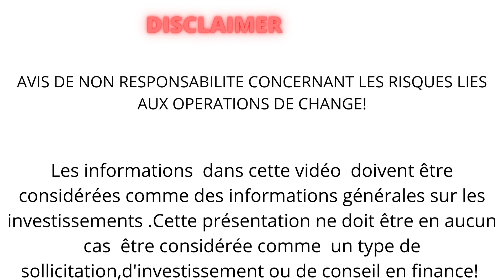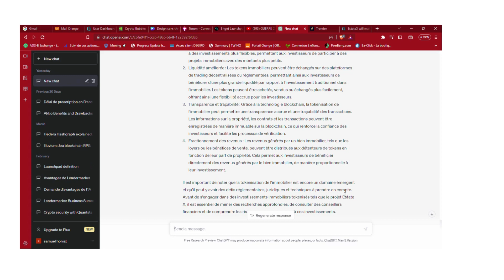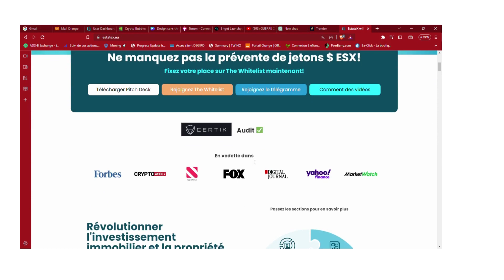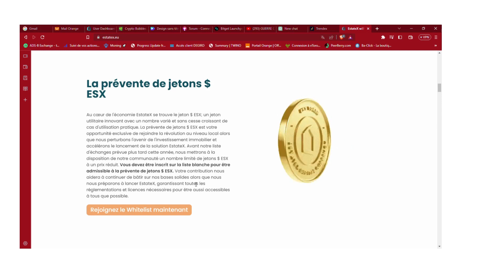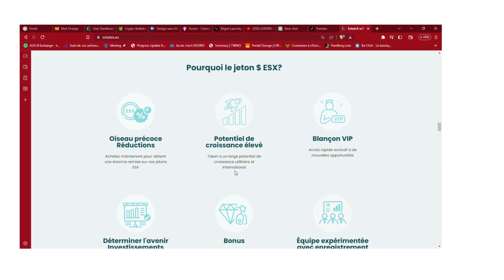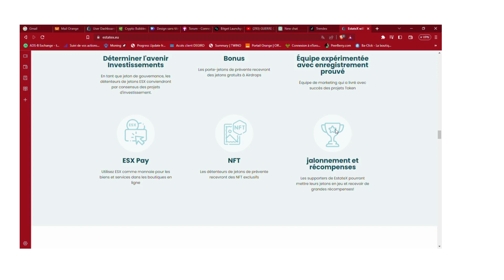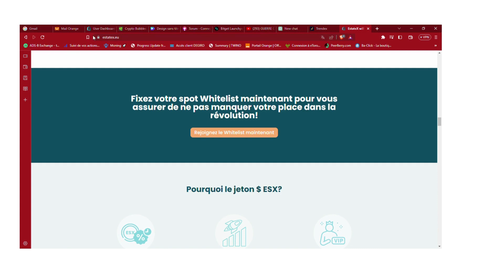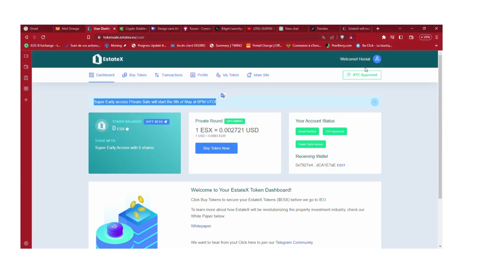PREVENT TOKEN ESX ICO ESTATE X MARDI 9 MAI 20H ico estatex token esx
Cette vidéo présente la prévente ICO ESTATE X qui aura lieu le 9 mai a 20H00!

S i vous appreciez la chaine et que vous voulez  m'aider a continuer  vous pouvez m envoyer  des XRP  uniquement a cette adresse  rGDreBvnHrX1get7na3J4oowN19ny4GzFn
n hesitez pas  a liker et commenter!
00:00 disclaimer
01:23 explication sur la definition de tokenisation de l immobilier
05:56 presentation estate x
08:16 presentation token esx
13:54 tuto inscription sur estate x